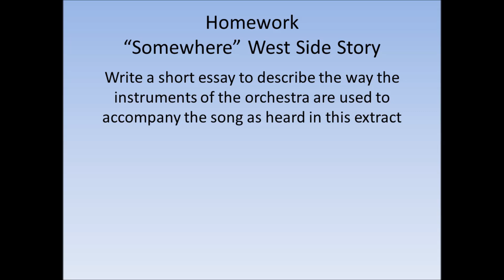GCSE Music for Ensemble - Texture analysis task 'Somewhere' West Side Story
Identify the textures used in this extract taken from 'Somewhere' from West Side Story.